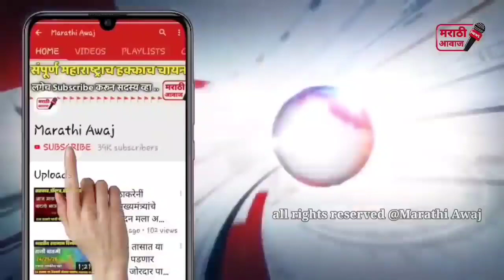कॉंग्रेसचा हा मोठा नेता शिवसेनेत जाणार? कॉंग्रेसचा दिला राजीनामा ! shivsena Congress latest news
कॉंग्रेसचा हा मोठा नेता शिवसेनेत जाणार? कॉंग्रेसचा दिला राजीनामा एकदा नक्की पहा व्हिडिओ शेअर करा ! shivsena Congress latest news